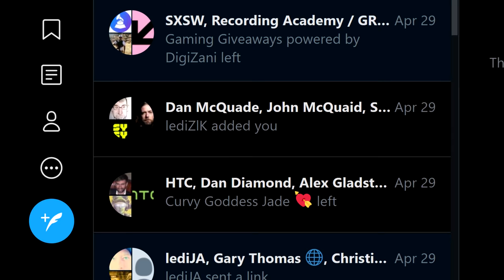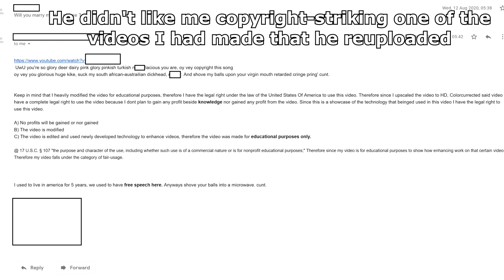Bailing out a Sinking Ship with a Spoon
Trying to respond to every comment is a TRAP! Be warned.